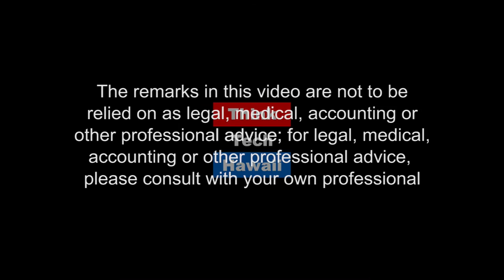OHA Issues and Elections with Mililani Trask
Kaui Lucas interviews OHA Hawaii Island candidate Mililani Trask on the issues at hand in the elections at Office of Hawaiian Affairs.